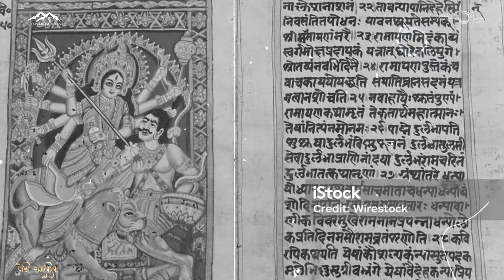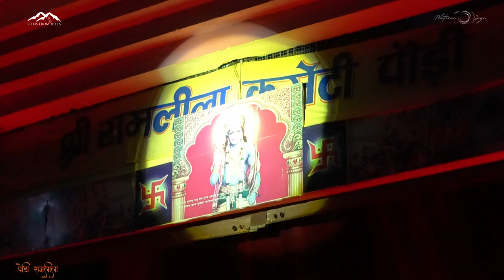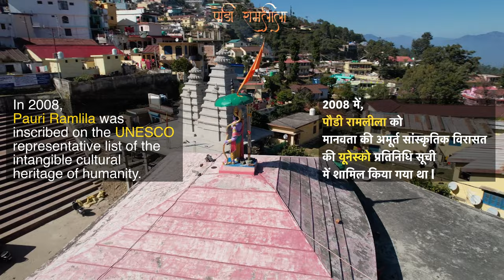Pauri Ramleela || A Documentary || "A Mesmerising Spectacle of Divine Drama"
Step into the enchanting world of Ramleela Pauri, where the timeless tale of Lord Rama unfolds with breathtaking grandeur and devotion. In this captivating YouTube video, witness the awe-inspiring performances, vibrant costumes, and soul-stirring music that bring the epic Ramayana to life.

Aman Rawat @UK12Bunty
Rahul Tappu Negi @rtn.2112
Shivam Pant
Manoj Rawat Jii
Himanshu Chauhan Jii
Whole Ramleela Committee